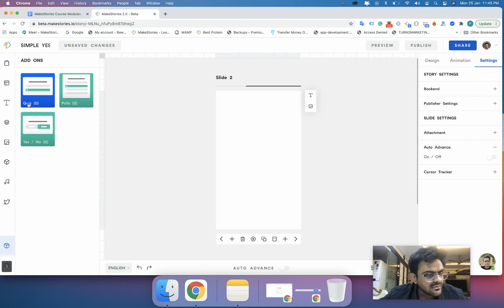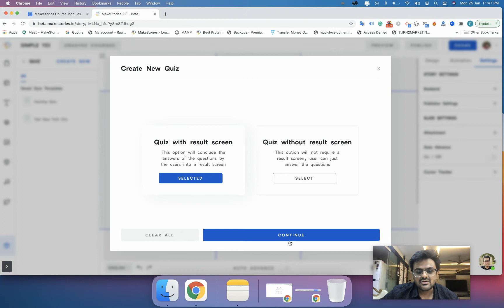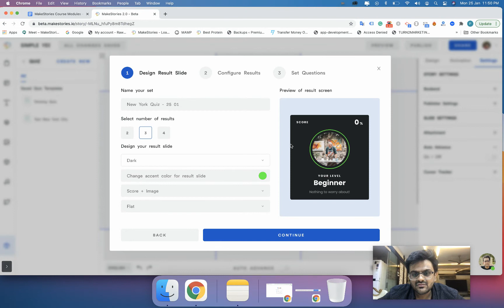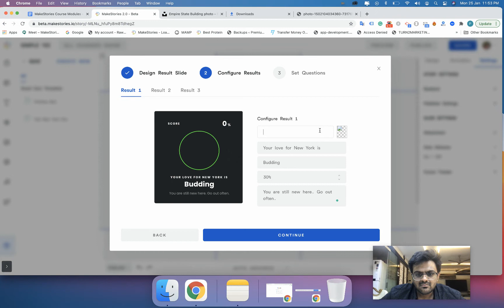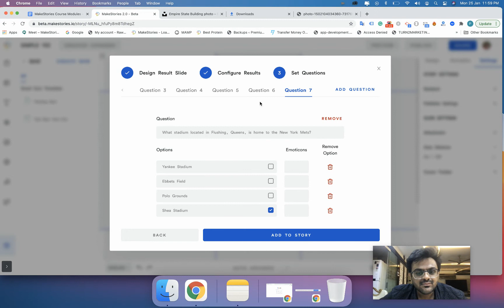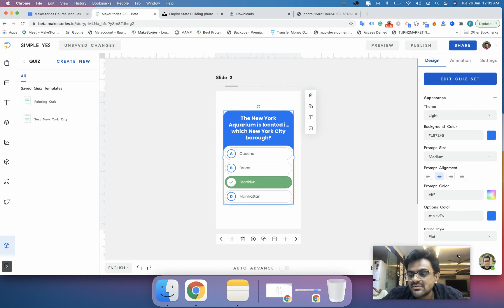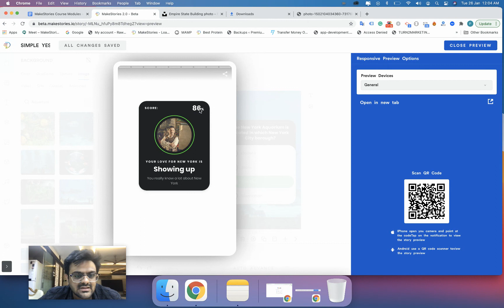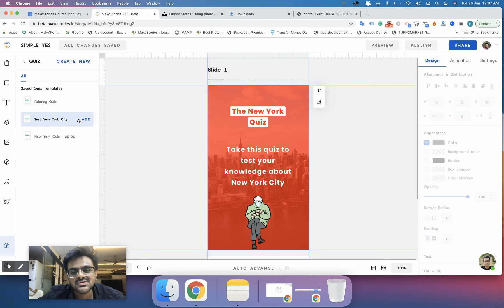Creating a Quiz in MakeStories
A quiz is another important component to learn in Web Stories using MakeStories. Yes, you can create quiz contests in web stories without writing a sing code. This is just so easy and very useful if you’re looking to create quiz contests for your projects in near future. creating quizzes in MakeStories is just so easy and time-saving. Just like Yes? No Poll, you have to click on add ons, you need to do the same for quiz.